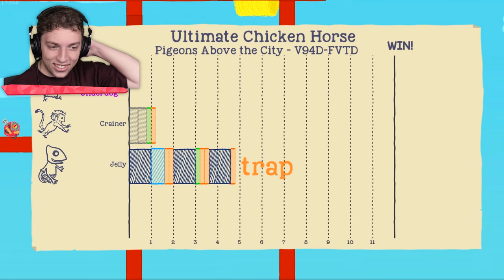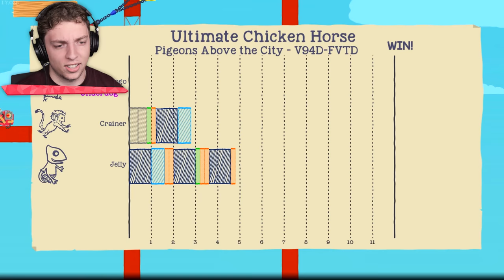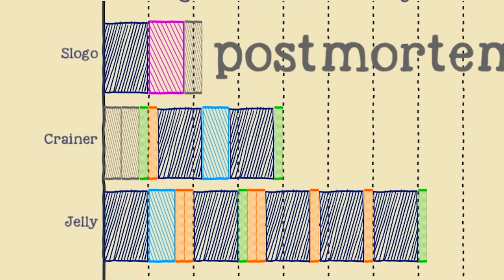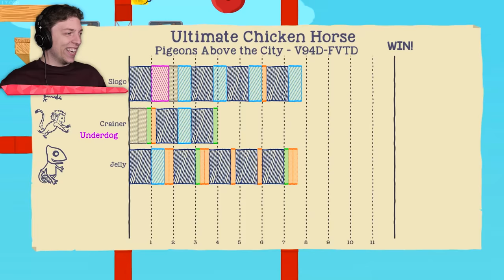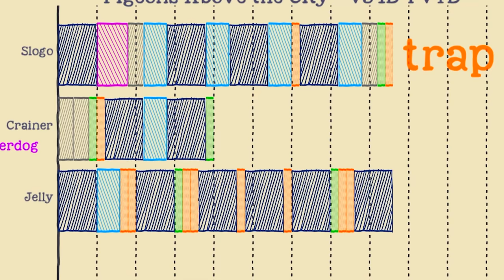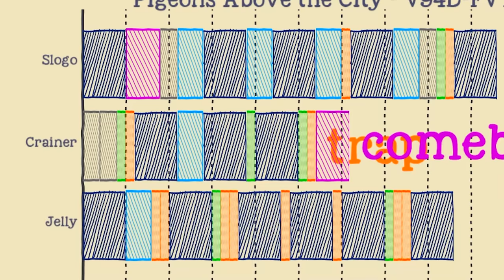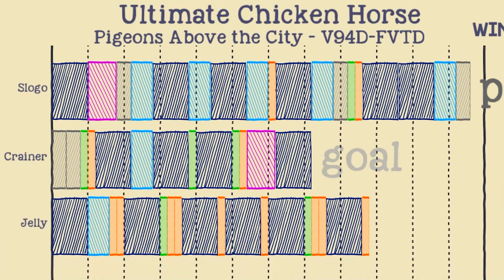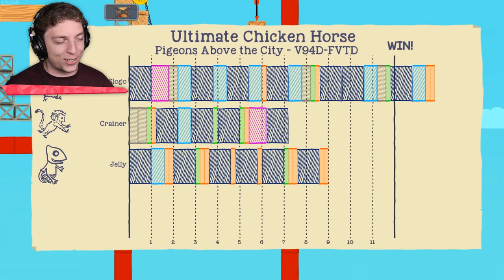NOOB vs ARROW TRAP! (Ultimate Chicken Horse)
⭐️ NOOB vs ARROW TRAP!